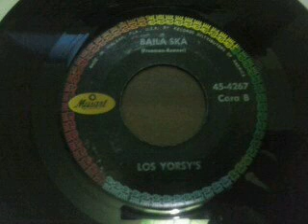Los Yorsy's - Baila Ska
tema inedito de los Yorsy's